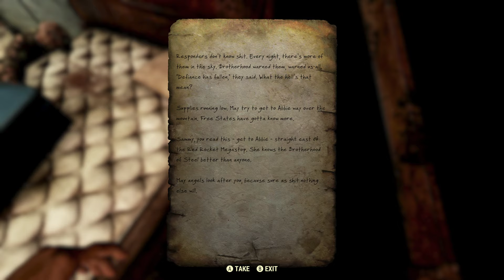ASMR: Fallout 76: WASTELANDERS - Dark - Ep 1 - Dirk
Hi! Welcome back to Fallout 76

We start a new playthrough of Fallout 76 to experience the new questlines that have come with the Wastelanders expansion, however this will be the dark playthrough.